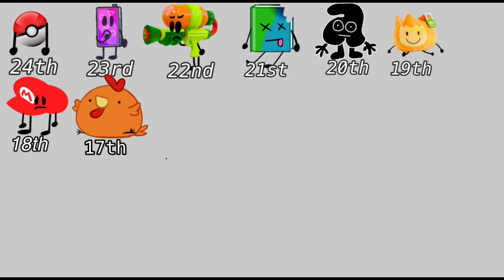Random Character Viewer Voting episode 10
Episode 10